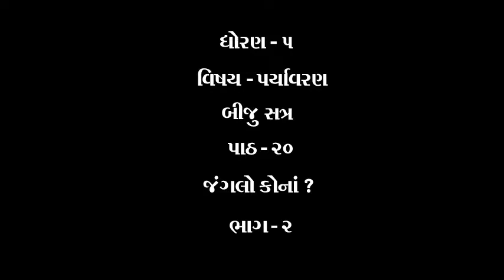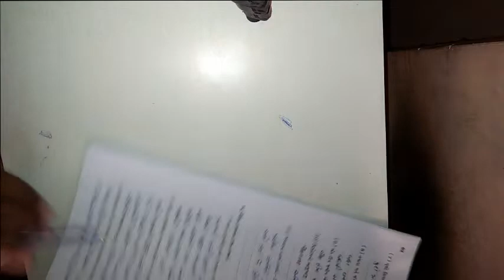ધોરણ ૫ વિષય પર્યાવરણ બીજુ સત્ર પાઠ ૨૦ જંગલો કોના ભાગ ૨